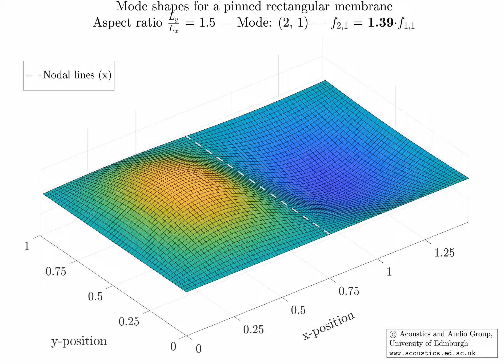2D ideal mebrane mode shape: Mode (2,1)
Download the Matlab code yourself!